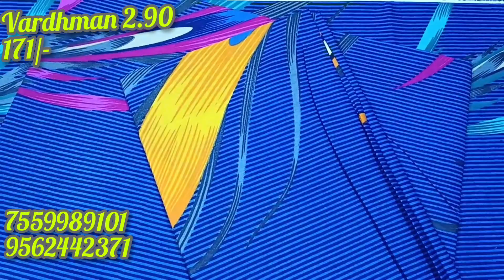ഏറ്റവും കുറഞ്ഞ വിലയിൽ വർദ്ധമാൻന്യൂകളക്ഷൻ.2.90 മീറ്റർ#vardhamanmaterials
എല്ലാവർക്കും  വിൻമരിയാസിന്റെ യൂട്യൂബ് ചാനലിലേക്ക്  സ്വാഗതം  !!!

മിനിമം ഓർഡർ  10 പീസ്‌

ഹോൾസെയിൽ  &റിറ്റൈൽ.

കൊറിയർ char. Rs.90/- (11പീസ്‌ ) inside Kerala.

 പോസ്റ്റൽ ചാർജ്  120/- (10 പീസ്‌ ) all India

265-270 GSM

വർദ്ധമാൻ. 2.90 cut .Rs..171/- റിറ്റൈൽ.185/-

വർധമാൻ.3.20 മീറ്റർ. - Rs.184/-

ഗൂഗിൾ pay,  അക്കൗണ്ട് ട്രാൻസ്ഫർ  മാത്രം.

വിൻമരിയ ഗാർമെൻറ്സ്
പുൽപള്ളി .വേലിയമ്പം.

vardhamanmaterials,